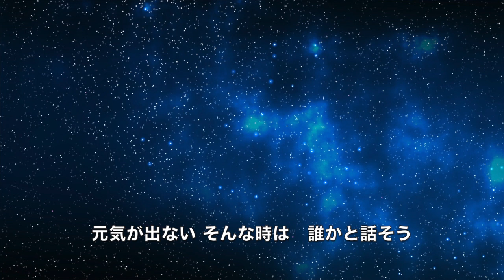365日の紙飛行機 - AKB48（榎本潤 編曲・混声四部合唱版／Jスコラーズ）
2014年、日本の音楽界に突如として現れた、奇想天外な合唱団『Jスコラーズ』。
これまでの合唱の常識を打ち破る斬新な編曲とド派手なパフォーマンス、そしてジャンルを問わず聴く人の心を捉える熱い歌声とハーモニーで、独自の『合唱エンターテイメント』を全国各地で提唱している。
音楽監督は、ピアニスト、チェンバロ奏者、合唱指揮者の榎本 潤。メンバーは国立音楽大学を中心に、東京藝術大学、武蔵野音楽大学、東京音楽大学、尚美学園大学、英国王立音楽院など、国内外の音大出身者によって結成されている。
BS-TBS『日本名曲アルバム』では2014年よりレギュラー合唱団として出演をしており、これまでに200曲を超える日本の歌を収録・放送。榎本の楽曲アレンジ、ピアノ演奏と相まって、華やかなハーモニーと情熱的な演奏が各方面より好評を得ている。
全国各地でのコンサート活動を活発に行っており、クラシックからオペラ、オペレッタ、ミュージカル、演歌、ポップスまで、ジャンルを問わない様々な楽曲をオリジナル・アレンジで歌い上げる独自のスタイルで注目を集め、活動開始からわずか５年余りで、全国延べ25,000人以上の客員を動員している。また、フルーティストの山形由美氏、ソプラノの幸田浩子氏など、第一線のアーティストとの共演でも好評を得ている。これまでに、小学校から高校まで各地の学校芸術鑑賞会にも数多く出演。華やかで新しい合唱のスタイルを各地で展開している。2019年2月にファーストCD『365日の紙飛行機』をリリース。